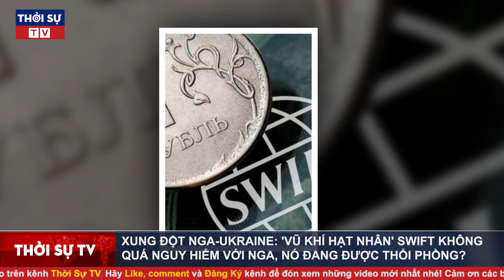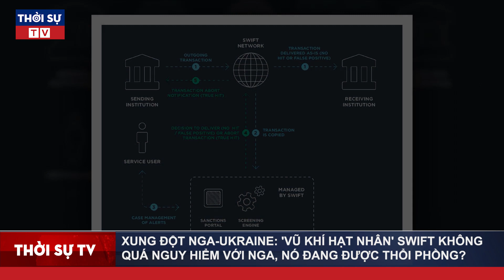Xung đột Nga Ukraine 'Vũ khí hạt nhân' SWIFT không quá nguy hiểm với Nga, nó đang được thổi phồng